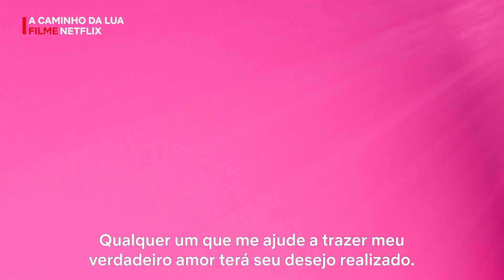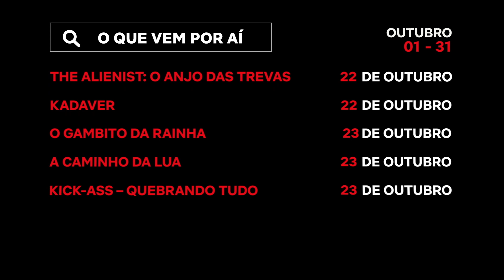Novidades do mês: OUTUBRO | Netflix Brasil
As novidades deste mês estão especialmente incríveis. Outubro é o mês pra sentir muito medo, chorar litros, rir até a bochecha doer e se emocionar. Dá uma olhadinha na prévia do que vem por aí, juro que você não vai se decepcionar.